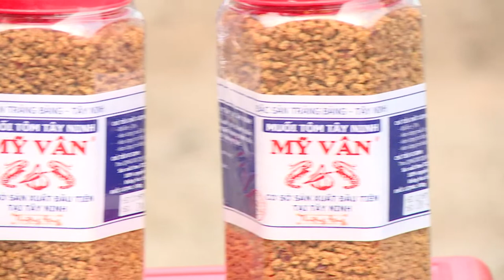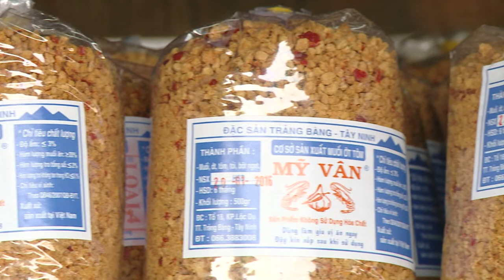CƠ SỞ SẢN XUẤT MUỐI SẤY TÔM MỸ VÂN